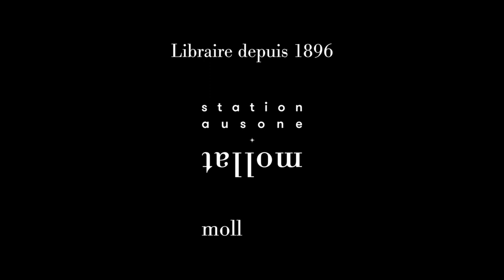Conor O'Callaghan - Personne ne nous verra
À l'occasion du Festival Étonnants Voyageurs, Conor O'Callaghan vous présente son ouvrage "Personne ne nous verra" aux éditions Sabine Wespieser.